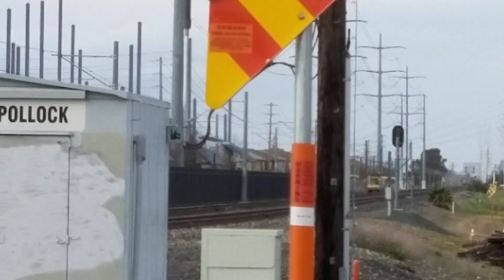2/16/2017 Meadowview Road Crossing, SACRT Light Rail and Crossing Detects Freight Train Early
Inbound Blue Line Sacramento light rail train passing the Meadowview Rd railroad crossing with SACRT 128, 122, and 121 Siemens Duewag U2A's. The crossing for southbound trains on the freight track activate very early at the same time as the Florin Rd crossing down the line which is a malfunction. The freight train was going into the siding and you can see another light rail in the distance beside it also.

Crossing Info:
Quiet Zone.
Meadowview Road, Sacramento California.
Crossing owned and maintained by Union Pacific Railroad and Sacramento Regional Transit. Bells on the UPRR side ring till gate rises and SACRT side ring through whole activation.

-- Federal Signal Cantilever Right (UPRR)
Lights: Mast two pairs of 12x24 inch WCH 2nd Generation LEDs with Safetran Lights, overhead two pairs of 12x24 inch Union Pacific LEDs with Federal Signal Lights
Brackets: Mast Safetran, overhead WRRS
- Short mast
Gate Lights: UP LEDs
Counterweight Arms: Safetran
Mechanism: Safetran
Base: Safetran

- Gateless Signal Left (UPRR)
Lights: Two pairs of 12x24 inch General Electric Pixilated Look LEDs with Safetran Lights
Brackets: Safetran
Base: Safetran

-- Lyndsay Rail Cantilever Left (SACRT)
Lights: Four pairs of 12x24 inch General Electric Uniform Look LEDs with WCH Lights
Brackets: WCH
Lights: One pair of 12x24 inch General Electric Uniform Look LEDs with Safetran Lights
Brackets: Safetran
Gate Lights: NEG LEDs
Counterweight Arms: Siemens
Mechanism: Siemens
Base: Siemens

- Gateless Signal Right (SACRT)
Bell: General Signals Type 2 Electronic Bell
Wayside Signal: Safetran Dwarf
Lights: Two pairs of 12x24 inch General Electric Uniform Look LEDs with Safetran Lights
Brackets: Safetran
Base: Siemens

Their are also two yellow flashers for traffic not to stop on tracks that activates only when traffic reaches the railroad tracks from the intersection ahead and their are also two Train LED Signs with one of them having a Siemens Base and a 7 inch Safetran Dwarf Signal.